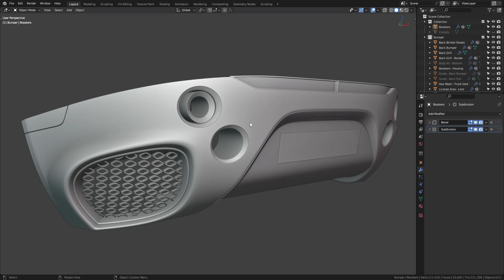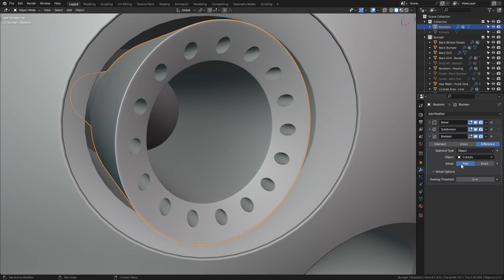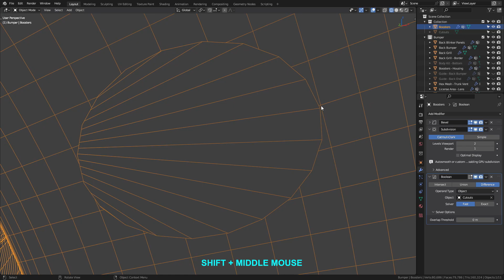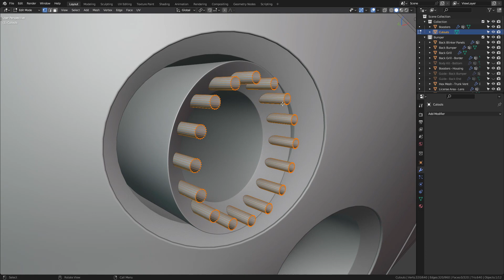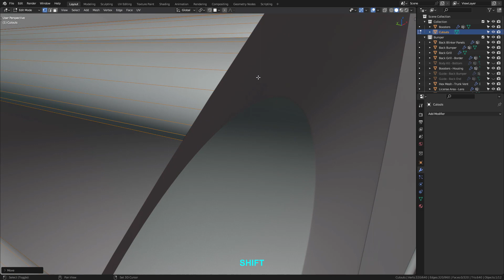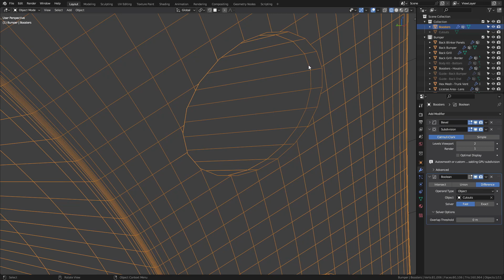Hard Surface Modeling Tips - Better Boolean Subtractions in Blender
Check out my course 3D Cars: Inside and Out on Gumroad, Blender Market, and Flipped Normals.

In this tutorial I'll give you a couple tips on how to get better results from the Boolean modifier. A lot can go wrong when you're creating cutouts with the Boolean modifier, but there are some useful solutions like changing the Solver, Overlap Threshold, and even modifying the cutout object to provide extra geometry to fix shading issues.

for more courses and tutorials.